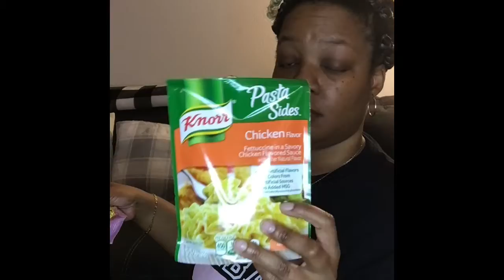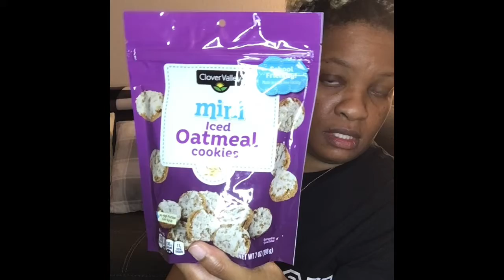Dollar General Haul (2/21/2021)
Snap chat: Kekeyisdrealest